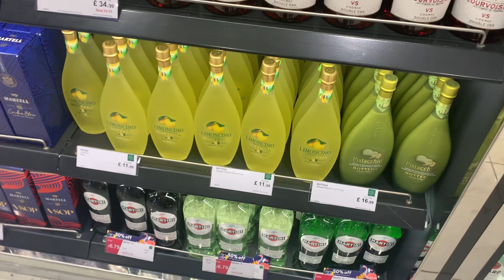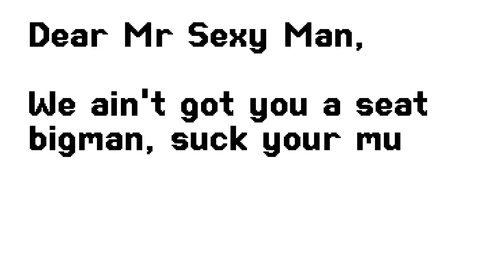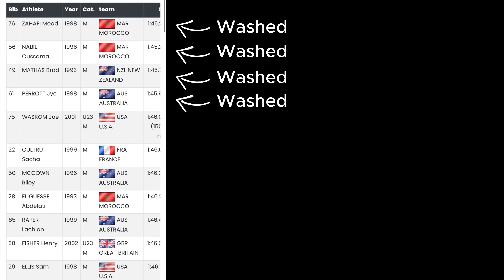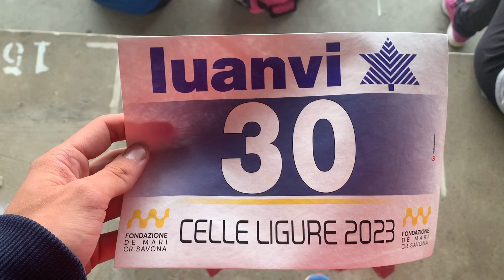Taking on Europe's Best Athletes | Episode 2 | World Athletics Continental Tour